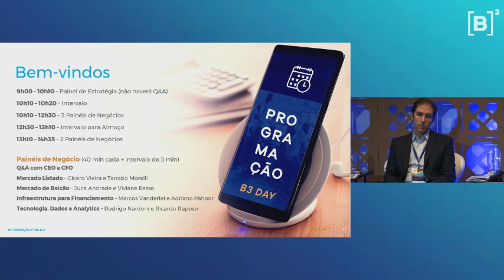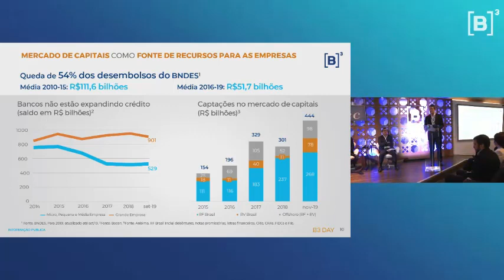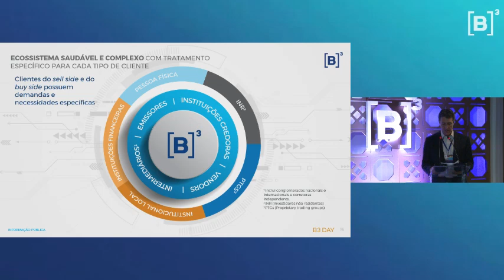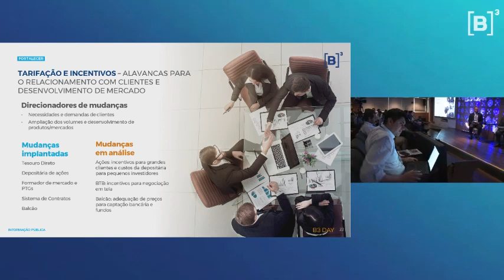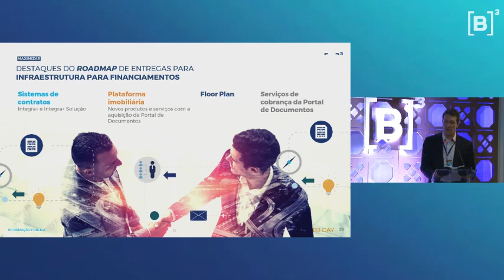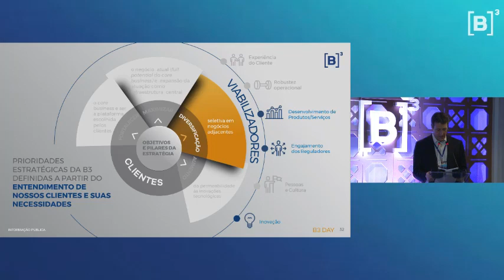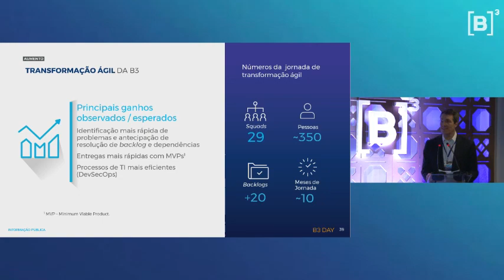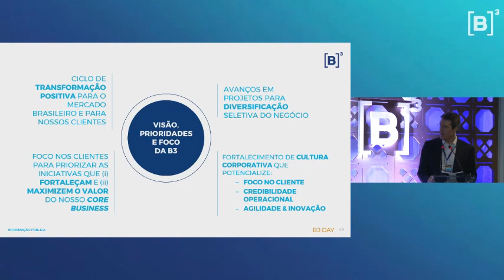B3 Day - Português